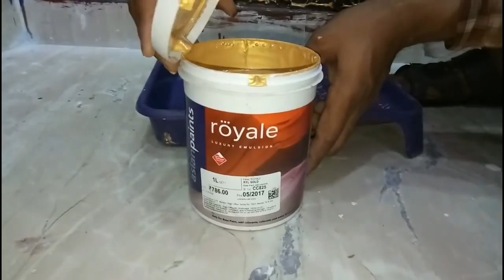Wall texture design